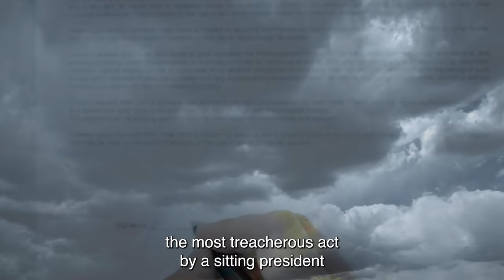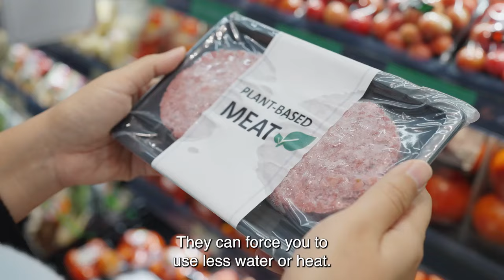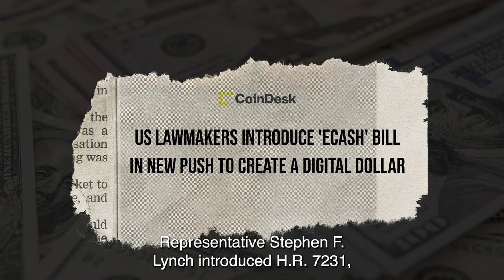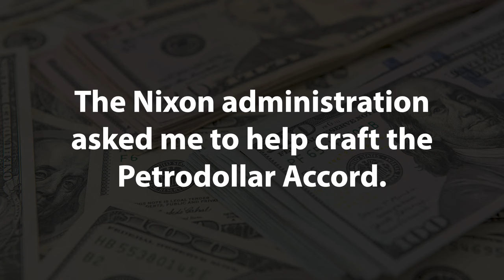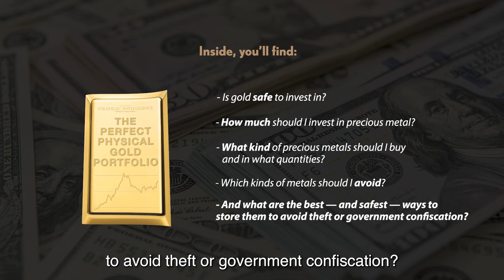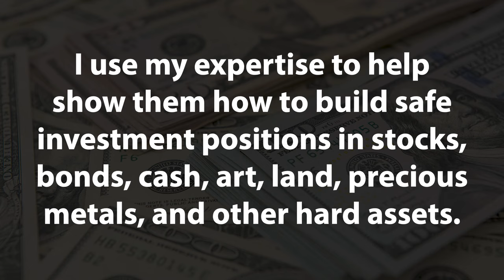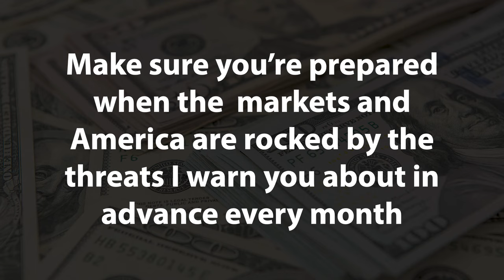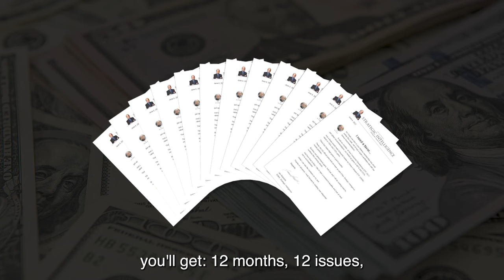Jim Rickards 2022 Prediction: "Biden Bucks," Executive Order 14067, and US Dollar "Spyware"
Jim Rickards' latest prediction is revealed... Through Executive Order 14067 President Biden plans to retire the US dollar we know and replace it with a digital "spyware" currency or what he's calling "Biden Bucks."

Your US dollars could be confiscated - or made worthless.